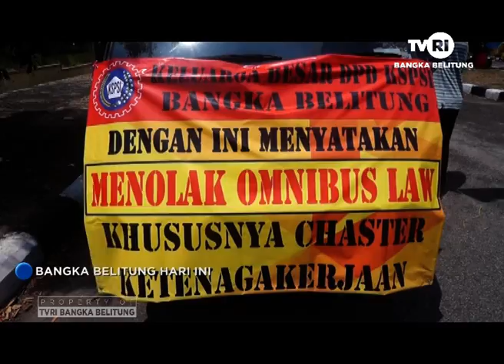RIBUAN BURUH DATANGI KANTOR DPRD PROVINSI BABEL